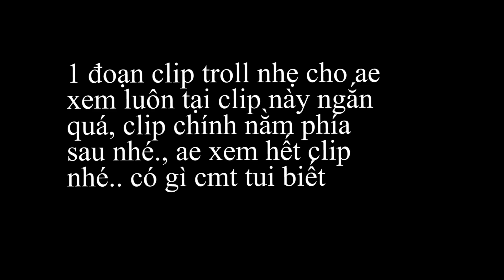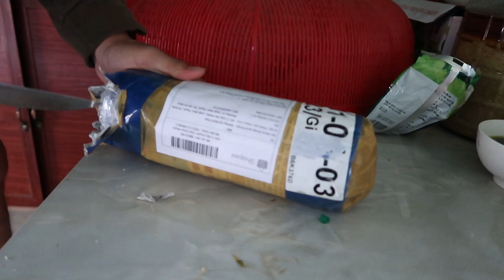Chế Tạo Ngôi Nhà Bằng Băng Keo